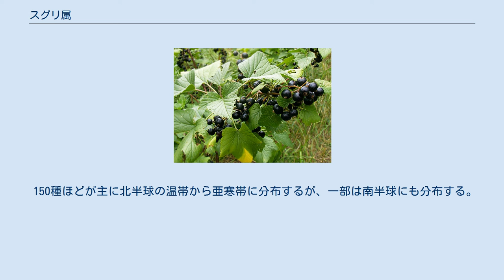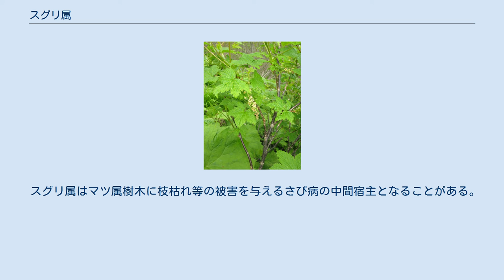スグリ属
スグリ属（スグリぞく、学名：Ribes、和名漢字表記：酸塊属）はスグリ科の属の一つ。
APG植物分類体系ではスグリ属だけをスグリ科として扱う。
 落葉または常緑の低木、まれに高木で、葉は互生し、掌状に浅・中裂する。
枝に刺のあるものが多い。
花は5まれに4数性で、多くは総状花序につくが、ときに束状、単生する場合もある。
子房は下位で、果実は液果で小さい種子を多数含む。
 150種ほどが主に北半球の温帯から亜寒帯に分布するが、一部は南半球にも分布する。
日本には9種が自生し、数種が栽培されている。
 7亜属に分けられ、セイヨウスグリなどの属するスグリ亜属 Subgen. Grossularia を別属として分ける考えも一部にある。
 世界では、多くの種類が果物としてそのまま、またはジャムやシロップなどに加工して利用される。
アントシアンなどのポリフェノールが多いので健康食品の材料にも使用される。
 スグリ属はマツ属樹木に枝枯れ等の被害を与えるさび病の中間宿主となることがある。
特にアメリカではアジアから侵入したCronatrium ribicolaが引き起こす五葉マツ類発疹さび病（英名：White Pine Blister Rust）が現地の抵抗性のないマツ類を枝枯れに留まらず枯死にまで追い込む壊滅的被害を与えているために、現在でも東部の州を中心にスグリの栽培を禁止している自治体がある。